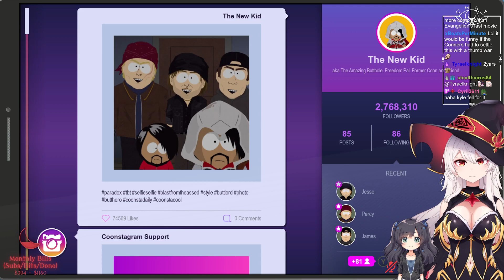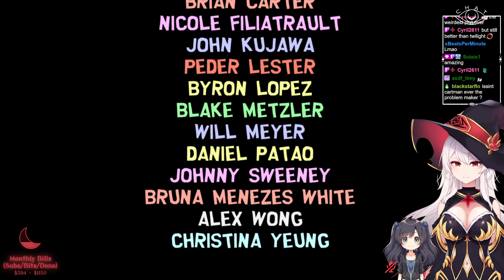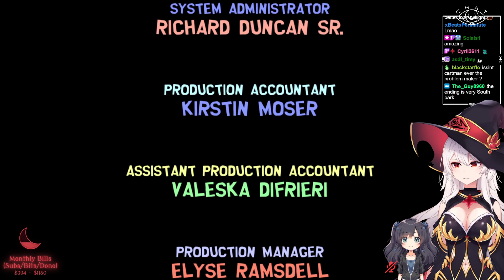South Park The Fractured But Whole | Part 5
Hi there my name is Mizuz and I'm a Babiniku (male using female avatar) variety streamer, you can find me 6 days a week on Twitch!